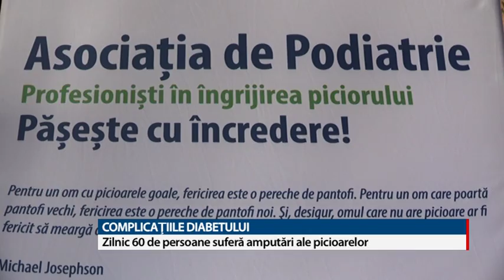COMPLICAŢIILE DIABETULUI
Sănătatea picioarelor a devenit în ultima vreme un subiect de care sunt atraşi tot mai mulţi specialişti. Podiatria este specializarea care se ocupă de bunăstarea şi sănătatea picioarelor de la prevenţie  diagnostic şi tratament. Puţinii specialişti care există la noi în ţară spun că reducerea complicaţiilor şi a pericolului de amputare a piciorului se poate face cu prevenţie. Şi asta în ideea în care la noi în ţară , zilnic 62 de persoane rămân fără un picior din cauza complicaţiilor care sunt asociate cu diabetul zaharat.